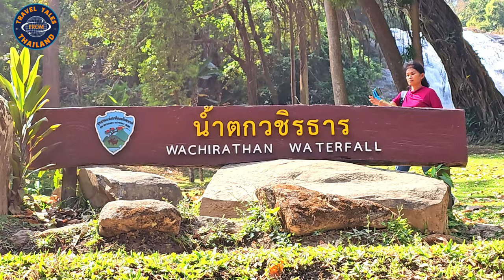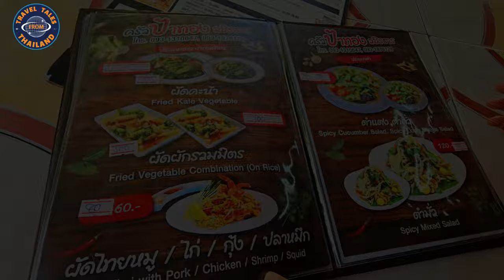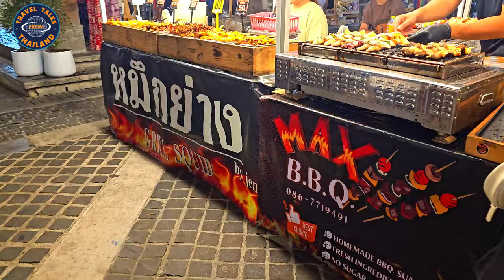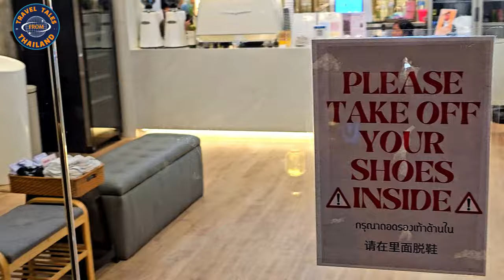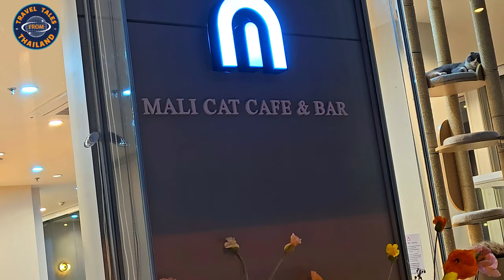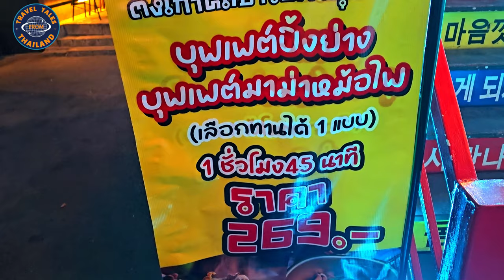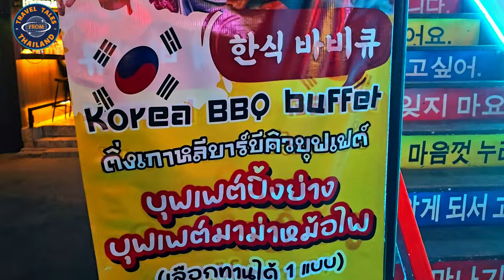Wasserfall...ein Naturereignis in Chiang Mai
Begleite uns auf ein unvergessliches Abenteuer, während wir die Schönheit der Natur an einem atemberaubenden Wasserfall entdecken und anschließend die flauschigen Bewohner eines bezaubernden Katzencafés treffen. In diesem Video erleben wir eine perfekte Kombination aus Abenteuer und Entspannung!
Begleite uns auf diesem zauberhaften Abenteuer, das uns durch die Natur zu einem Katzencafé führt. Schau dir das Video an und erlebe die Schönheit der Natur und die Freude an der Gesellschaft von Katzen!

▬ Mein Equipment ▬▬▬▬▬▬▬▬▬▬▬▬▬

▬ Mehr Videos ▬▬▬▬▬▬▬▬▬▬▬▬

▬ Social Media ▬▬▬▬▬▬▬▬▬▬▬▬▬▬▬